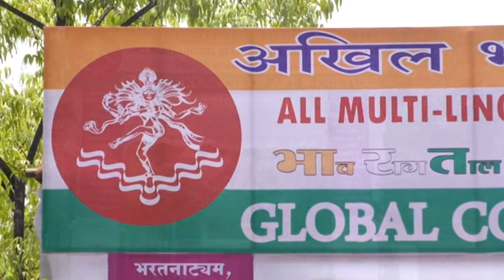Pune classical dance performance by Oshin